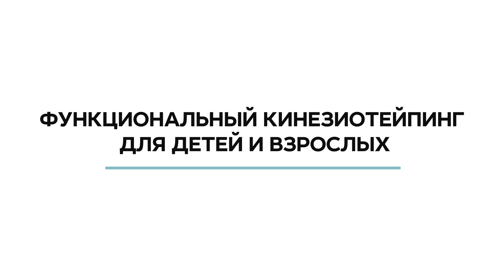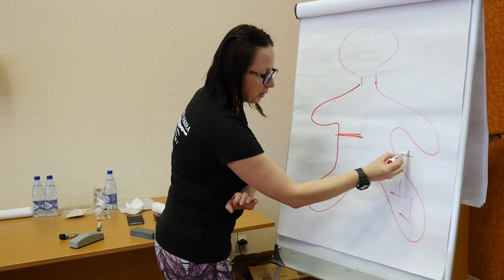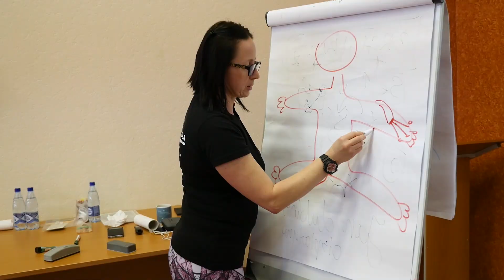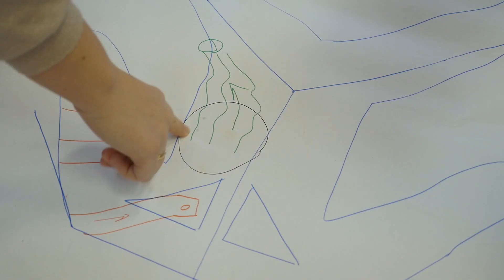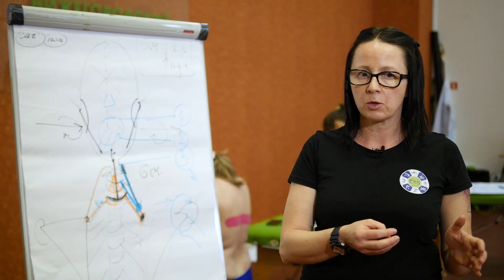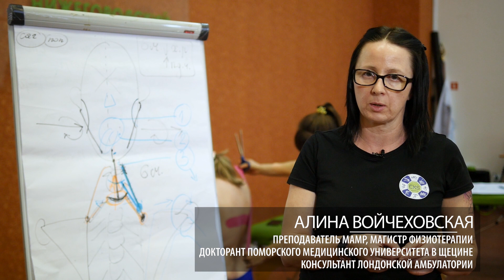Динамическое тейпирование, что это? | Кинейзиотейпинг | МАМР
На нашем курсе мы обучим, как сделать аппликацию в зависимости от дисфункции пациентов. Работа строится не по схеме, а ИНДИВИДУАЛЬНО! Наклеивание происходит оттого, чем пациент будет заниматься после терапии: лежать, спокойно жить или заниматься спортом и участвовать в соревнованиях.